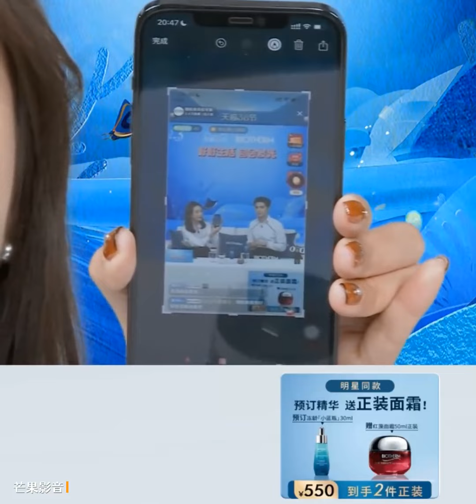【阿云嘎/Ayanga】 阿云嘎碧欧泉直播 完整版 Biotherm Live Broadcast full version 20220303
Biotherm Live Broadcast full version. 视频CR：@芒果影音